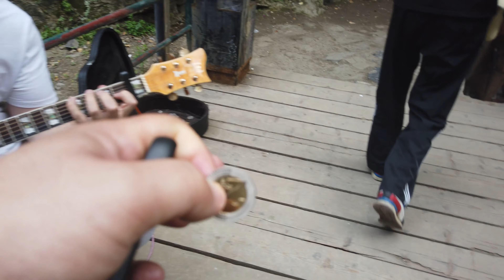ولاگ سفر گرجستان ... پارت ۴... پایتخت گرجستان شهر تفلیس ... یکی از بهترین سفرهای عمرم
با دوستای خیلی خیلی خیلی عزیزم توی گرجستان آشنا بشید
یکی از بهترین سفرهای عمرم
عشق و حال و پارتی و تفریح با دوستای قدیمی...
هیچی صمیمیت رفقای قدیمی نمیشه...
Special thanks of Josh Woodward
 ولاگ باتومی یا تفلیس؟ کدام بهتر است؟
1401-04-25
باتومی یا تفلیس
باتومی یا تفلیس این سوالی است که بسیاری از مسافران گرجستان به دنبال پاسخ آن هستند. شهر باتومی و تفلیس در واقع محبوب‌ترین شهرهای گردشگری کشور گرجستان به شمار می‌آیند که امکانات تفریحی و رفاهی منحصر‌به‌فردی در هر یک از آن‌ها وجود دارد و ویژگی‌های متمایز و جذاب هر یک از این دو شهر باعث شده تا به دو مقصد جذاب و توریستی در گرجستان تبدیل شوند. خیلی از افرادی که قصد سفر به گرجستان را دارند، اطلاعات کافی در مورد باتومی یا تفلیس ندارند و از همین رو برای انتخاب بهترین مقصد، دچار مشکل می‌شوند. در ادامه راهنما قصد داریم تا به طور کامل به بررسی هر یک از این دو شهر بپردازیم تا بتوانید با استفاده از اطلاعات گردآوری شده بهترین مقصد را با توجه به علایق خود انتخاب کنید و سفر دلپذیری را تجربه نمایید، همراه الی گشت باشید.

باتومی یا تفلیس کدام برای سفر بهتر است؟
تفلیس و باتومی از شهرهای گردشگری محبوب بین ایرانیان به‌شمار می‌روند. اقامت در هر یک از این شهرها می‌تواند سفری منحصر‌به‌فرد را برای هر فرد رقم بزند. شهرهای تفلیس و باتومی دارای امکانات تفریحی بسیاری برای گردشگران می‌باشند که باعث شده همه ساله گردشگران بسیاری به این شهرها جذب شوند. در صورتی‌که علاقه‌مند به کسب اطلاعات بیشتر در مورد فرهنگ و جاذبه‌های گردشگری این شهرها هستید، این امکان را دارید تا از راهنماهای الی گشت برای افزایش اطلاعات خود استفاده نمایید.
خیابان روستاولی
خیابان روستاولی که قبلا با نام خیابان Golovin مشهور بود، خیابان مرکزی تفلیس است و به افتخار شاعر مشهور گرجی، شوتا روستاولی، نام‌گذاری شده است.

قطار کابلی تفلیس (فونیکولار تفلیس)
قطار کابلی تفلیس که با نام فونیکولار نیز شناخته می‌شود، حدود ۵۰۰ متر طول دارد و در سال ۱۹۰۵ تاسیس شد. این قطار سه ایستگاه دارد
قلعه‌ ناریکالا
قلعه‌ ناریکالا از مهم‌ترین و زیباترین جاذبه‌های گردشگری گرجستان به‌شمار می‌رود.
شهر قدیم تفلیس
شهر قدیم تفلیس روی شیب و در پای تپه‌‌ای باابهت که قلعه ناریکالا روی آن جای گرفته است، قرار دارد.

تله کابین تفلیس
تله کابین تفلیس پارک ریکه، یا به‌عبارت دقیق‌تر میدان اروپا را به قلعه ناریکالا وصل می‌کند.
سالن تئاتر گابریادزه

محله متخی
محله متخی یکی از قدیمی‌ترین محله‌های تفلیس به‌شمار می‌رود و روی تپه‌ای مرتفع بنا شده است.
بازار دزرتیربی
 بازار دزرتیربی از مشهورترین و بزرگ‌ترین بازارهای محلی تفلیس به‌شمار می‌رود و در نزدیکی ایستگاه مرکزی قطار تفلیس قرار دارد. این بازار، در تمام طول سال باز و شلوغ است
مجسمه مادر گرجستان (کارتلیس ددا)
مجسمه مادر گرجستان که با نام کارتلیس ددا نیز شناخته می‌شود
کلیسای جامع تثلیث تفلیس
کلیسای جامع تثلیث تفلیس که مردم محلی آن را کلیسای سامبا نیز می‌نامند، از تمام شهر تفلیس قابل رویت است.

بازار میدان تفلیس
بازار میدان تفلیس یکی از قدیمی‌ترین بازارهای تفلیس است که در زمان‌های گذشته، اصلی‌ترین مرکز خرید شهر
خیابان پکینی
خیابان پکینی جایی است در تفلیس که می‌توانید برندهای میان‌رده و بین‌المللی را پیدا کنید.

بازار درای بریج
بازار درای بریج یکی دیگر از بازارهای روزانه‌ی شهر است که ساعت‌ها شما را سرگرم می‌کند.

بازدید از این جاذبه رایگان است

پل صلح تفلیس
پل صلح تفلیس، یکی از آثاری است که پیش از ساخت با مخالفت‌های بسیاری روبه‌رو بود

پارک آبی جینو پارادایس تفلیس
پارک آبی جینو پارادایس تفلیس مجموعه‌ای بزرگ، تفریحی و چند منظوره در پایتخت گرجستان است. این مجموعه شامل یک پارک آبی، بخش ماساژ و سونا و بخش بدنسازی می‌شود.
شهربازی متاتسمیندا
شهربازی متاتسمیندا که با نام پارک متاتسمیندا نیز شناخته می‌شود، در مجاورت برج تلویزیون تفلیس واقع شده است

مرکز خرید تفلیس سنترال
مرکز خرید تفلیس سنترال در ایستگاه مرکزی قطار قرار دارد
دریاچه لاک پشت
دریاچه لاک پشت در حومه شهر تفلیس، پایتخت گرجستان قرار دارد.

مسجد جامع تفلیس
. کلیپ طنز
ویدیو خنده دار
ویدیو طنز
مهاجرت
شاخ مجازی
یوتیوبر های ایرانی
ری اکت
سعی کن نخندی
چالش
farsi channel
 دیدن مهران ام کی
 vlogs
putak
 دیدن پوتک
 دیدن کوروش زراندوز
ولاگ مسافرت
دیدن فیمس حاجی
مهاجرت به ترکیه
مهاجرت به خارج
 ولاگ روزانه
زندگی در آلمان
ولاگ علی بروکس
مهاجرت تحصیلی به آلمان
مهاجرت کاری به آلمان
پذیرش گرفتن در آلمان